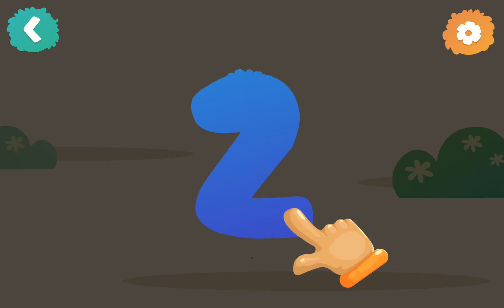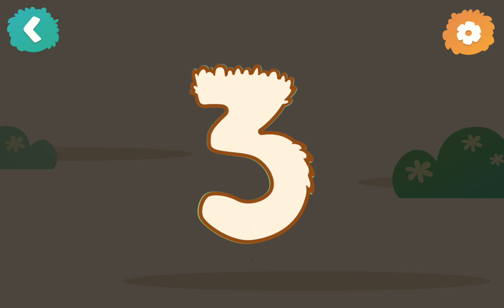Learn Numbers with Preschool activities for kids | Learning Numbers for Toddlers